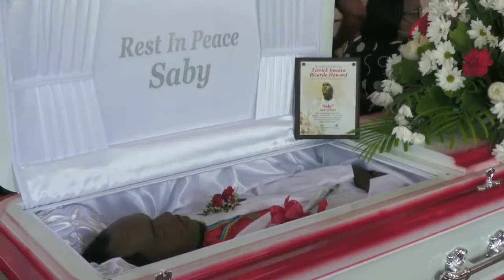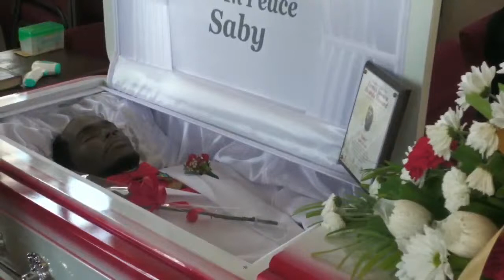Celebrating the Life of Terrick Jawara Ricardo Howard